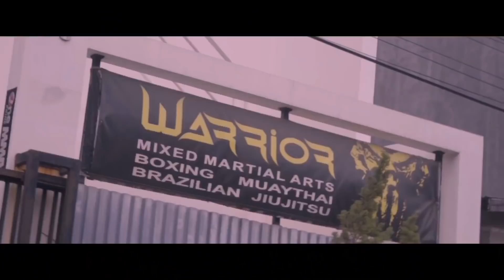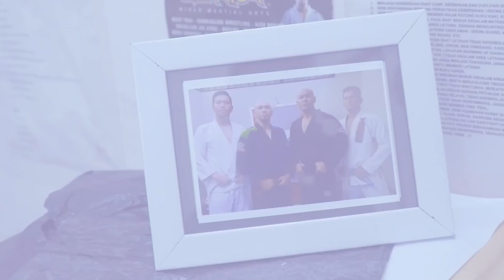OM DEDDY MMA MA GW AJA KALAH, GITU AJA PAKE BELAGU‼️( GW TEAM CAPTAIN VINCENT)